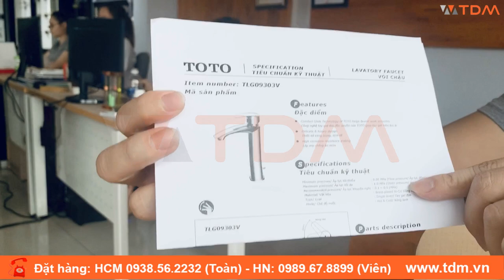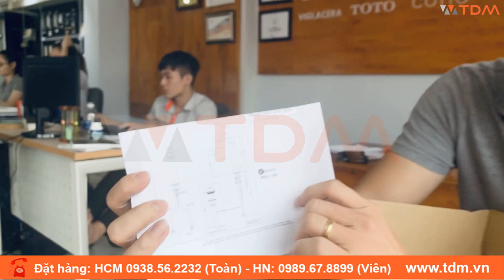TDM.VN | Đập hộp vòi chậu rửa mặt TOTO TLG09303V nóng lạnh gắn lavabo đặt bàn đá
Thông số kỹ thuật vòi chậu gật gù TOTO TLG09303V nóng lạnh
Áp lực nước: 0.05MPa ~ 0.75MPa
Lớp mạ: Nickel Chrome
Xuất xứ: Việt Nam
Phù hợp lắp đặt cho lavabo bán âm bàn
Sản phẩm bao gồm bộ xả, không gồm ống thải chữ P
Có thể dùng với ống thải nước chữ P: TVLF401
Tính năng vòi lavabo TOTO TLG09303V
Thiết kế hiện đại hài hòa với dòng sản phẩm GM Series
Lớp mạ bền vững với thời gian
Thân van bằng đồng thau
Van đĩa bằng sứ chống bám cặn bẩn giúp khóa nước hoàn toàn